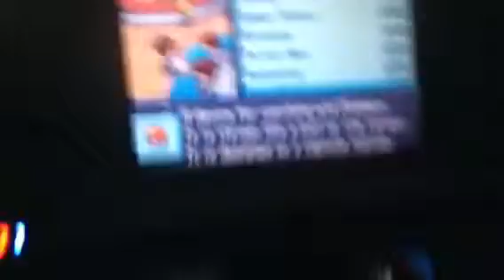Pokemon Black Version 2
I went into battle a couple of times. And got a lot of money!
Next episode I'll be battling th Gym Leader! :D